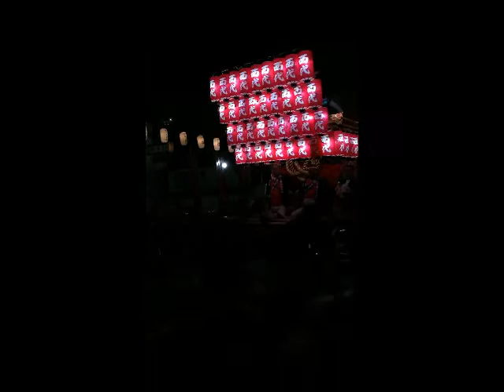2015河内長野だんじり祭りパレード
河内長野、祭り、地車、2015 、平成２７年１０月１１日、パレード、
長野,古野、西代，石坂、原、野作、上原、河内長野駅前、